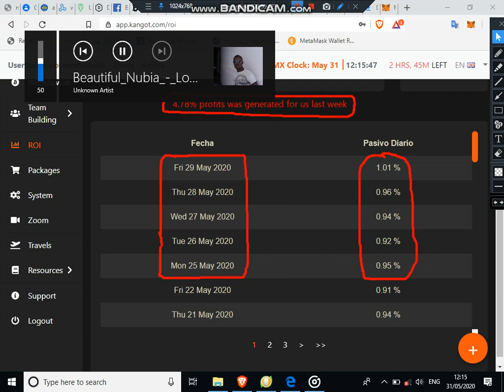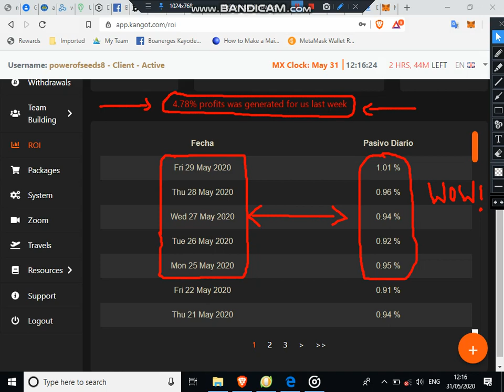Kangot: 4.78% Profits Was Made Last Week [2020]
How many times have you seen an opportunity that just for starting with a minimum of $110 gives you a 4 days 3 night stay in a 4-5 star hotel? 🙄

Imagine choosing between 50 destinations around the world!!
And if you invest $1,000 you get a 7 day cruise for two in the beautiful Caribbean?🦹‍♂️

Amazing right?😍

The owner is "Roberto X. Gonzalez Cantu",

You can Google his name and you will see how successful he has been in different big companies like New Business Development Director in Pepsico, Senior Director of Sales and Communications in Herbalife, Managing Director of Active International and others.😲

He also owns a hotel and cruise booking company that deals with 25,000 reservations a day😳

He graduated from Tulane Law School where he got a Master in Law, International Law with focus in trade and finance.🧐

So you can see that this project has a HUGE potential!!
Apart from the travel industry, they deal with crypto trading, forex trading, commodities trading, gold trading and use both human traders and artificial intelligence software so they combine the best traders with the best technology available!

Kangot HYBRID + FREE Hotel Vacation Travel & Cruise - YES! When Upgraded!

This will be a BLAST!
A Change in Lifestyle Financially and Travel,Cruises!

Every Member that joins even with $100 has a Free 4 Days 3 Nights stay in a 4-5 Star Hotel in
50 Different Destinations in the World!

The owner owns one of the biggest travel platforms and they process 25,000 transactions a day.
Founder & CEO Roberto X. González, Executive in Cydsa, Pepsico, Active, ViSalus
Herbalife Vice President Of Sales and Communication!

KANGOT Semi-Automated Trading Services!
+80 Bots of Artificial Intelligence / Professional Traders Team in Malaysia!

 Earn 0.5% to 3% Passive Daily From Monday to Friday!
 10% Direct Investment Bonus
 10% Binary Bonus "point x dollar"

Participate in the World Sales Pool

When You Activate Kangot Packages You Get Free Vacation Packs

Minimum Invest:

$ 100 + A Vacation Incentive 4 Days/ 3 Night Hotel [TOTAL ROI 200%]

$ 300 + Free access to the Travel Club for 6 months [TOTAL ROI 200%]

$ 500 + Florida cruise to the Caribbean x 3 days [TOTAL ROI 200%]

$ 1,000 + Florida cruise to Caribbean x 7 days [TOTAL ROI 300%]

Special Returns for Plans of:
$2,000 $3,000 $5,000 $10,000 $15,000 USD

Charter Investor $25,000 & $ 50,000 USD

After You Buy $100 Or Higher Packages Click Travel To Redeem Your
Vacation 4D/3N Hotel, Travel Club and cruise to the Caribbean!

Bitcoin ACCEPTED!

Minimum Referral And Binary Earnings Withdrawal Is $10 (Automatic Withdrawal)

Minimum ROI Withdrawal Is $100 (Automatic Withdrawal)

Official launch on the 23rd of March 2020😀

Secure, Fast And Private Web Browser With Ad blocker|Brave Browser

The Brave browser is a fast, private and secure web browser for PC, Mac and Mobile.